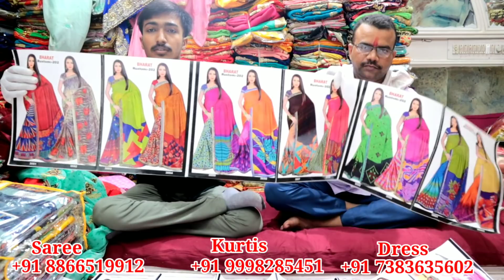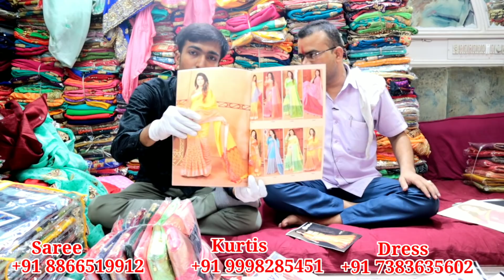Cheapest saree on the World ¦| लोट का माल ¦¦ Cheppest Sari Market || सूरत Saree +91 8866519912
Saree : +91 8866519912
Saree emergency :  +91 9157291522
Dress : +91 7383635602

Address

 shop no 1006 , Shree Rohit Ac Market, Ring road, Surat, 395002

kurti

Shop no 2034 or 2022 , Shree Rohit Ac Market, Ring road, Surat, 395002